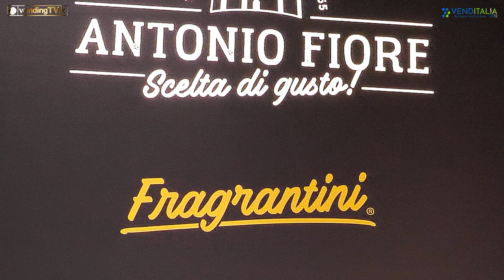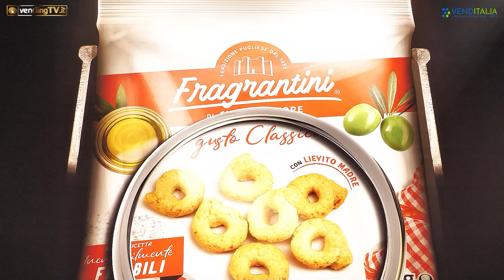VENDITALIA 2022 - Intervista con Maria Pia Paglino, Respons.le Comm.le Vending di ANTONIO FIORE srl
A Venditalia 2022 Fabio Russo ha intervistato per VendingTv Maria Pia Paglino, Responsabile Commerciale Vending di Antonio Fiore srl.